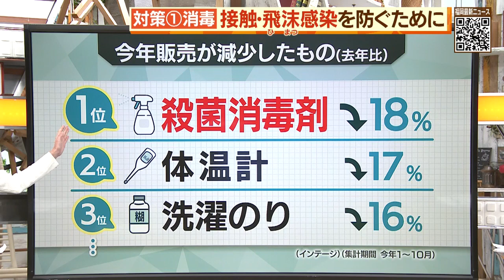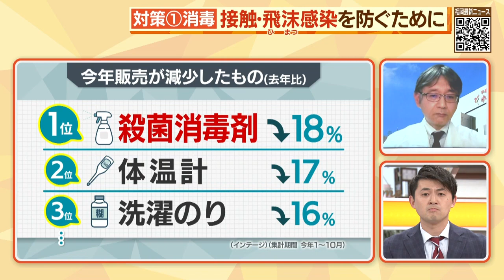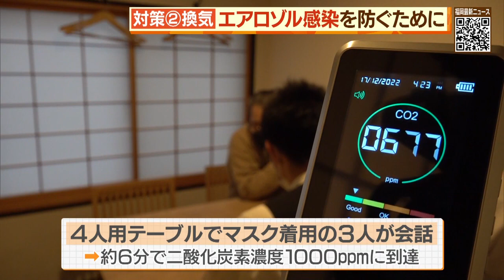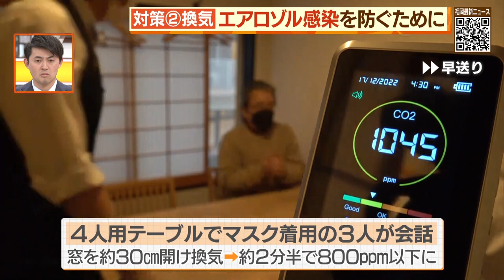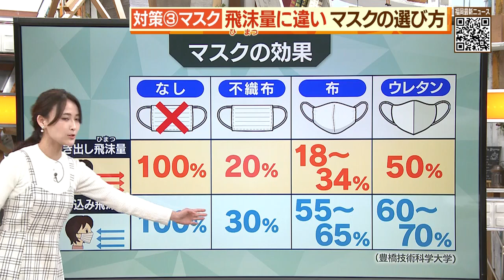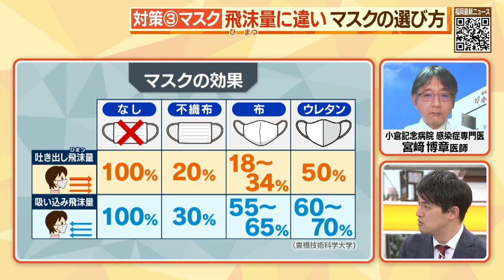クリスマス・年末年始直前…おさえておきたい基本的な感染対策“虎の巻”【シリタカ！】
福岡県内の病床使用率が５０％を超すも、行動制限など追加的なコロナ対策がないため、１人１人の感染対策が重要となります。

人が集まるクリスマスと年末年始直前、今おさえておきたい、基本的な感染対策の３つのポイントを感染症専門医が解説します。